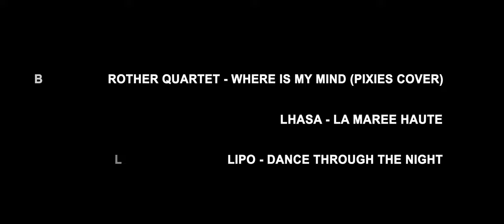Τριζόνια, Σεργούλα, Παραλιακή Φωκίδα,Trizonia Sergoula, Coastal Dorida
Τα Τριζόνια είναι το μόνο κατοικημένο νησί στον Κορινθιακό Κόλπο.
Το νησί με τις πεντακάθαρες παραλίες του βρίσκεται μόλις 500 μέτρα από την ακτή της Φωκίδας, απέναντι από τα χωριά Χάνια, Γλυφάδα και Σπηλιά.
Στο προστατευόμενο φυσικό λιμάνι του νησιού, οι ναυτικοί περνούσαν τη νύχτα για να συνεχίσουν με ασφάλεια το ταξίδι τους την επόμενη μέρα.
Σήμερα γιοτ και σκάφη αγκυροβολούν στη μαρίνα στα Τριζόνια, η οποία βρίσκεται πίσω από τον οικισμό.
Το νησί έχει έκταση μόλις 2,5 τετραγωνικά χιλιόμετρα με μέγιστο μήκος 3 χιλιόμετρα και είναι εύκολο να το περπατήσετε.
Ανήκει στο νησιωτικό συγκρότημα των Τριζονίων που περιλαμβάνει τρία κύρια νησιά (Άγιος Ιωάννης, Πλανίμι και Πρασούδι).
Το υψηλότερο σημείο στα Τριζόνια είναι η Αετοράχη, σε υψόμετρο περίπου 106 μέτρων από τη θάλασσα.

Ένα από τα σημαντικότερα χωριά της νότιας Φωκίδας, είναι η Γλυφάδα, χτισμένη δίπλα στη θάλασσα, στους πρόποδες ενός ιστορικού λόφου, με μια σημαντική αρχαία ακρόπολη.
Κοιτάζοντας τη θάλασσα από την παραλία της Γλυφάδας, τα μάτια σας θα στραφούν στα Τριζόνια, αλλά και στα άλλα μικρά νησιά του συγκροτήματος. Τα Τριζόνια απέχουν λίγα μόλις λεπτά από την παραλία της Γλυφάδας με το καραβάκι που μεταφέρει επισκέπτες όλη την ημέρα.

Η παραλία της Σεργούλας, το όμορφο ιστορικό χωριό της Φωκίδας, έχει μήκος περίπου ένα χιλιόμετρο και βρίσκεται στα νότια του νομού, στην ακτή του Κορινθιακού Κόλπου.
Υπάρχουν ουσιαστικά δύο ακτές που αποτελούν την παραλία της Σεργούλας. Αυτές είναι η παραλία Αμπελάκι, η οποία είναι η μεγαλύτερη και η παραλία Πλατανιά, η οποία ουσιαστικά είναι η προέκταση της πρώτης.
Όλη η παραλία είναι βοτσαλωτή ενώ στην παραλία της Σεργούλας θα δείτε τα πλατάνια μέχρι τη θάλασσα.

Trizonia is the only inhabited island of the Corinthian Gulf.
The island with its crystal clear beaches is located just 500 meters from the coast of Fokida, opposite the villages of Hania, Glyfada and Spilia.
In the protected natural port of the island, sailors used to spend the night to safely continue their voyage the next day.
Today yachts & boats anchor in the marina of Trizonia, which is located behind the settlement.
The island has an area of just 2.5 square kilometers with a maximum length of 3 kilometers and is easy to walk.
It belongs to the island complex of Trizonia which includes three main islands (Agios Ioannis, Planimi and Prasoudi).
The highest point in Trizonia is Aetorachi, at an altitude of about 106 meters from the sea.

One of the most important villages of southern Fokida, is Glyfada, built by the sea, at the foot of a historic hill, with an important ancient citadel.
Looking at the sea from the beach of Glyfada, your eye will fall on Trizonia, but also the other small islands of the complex. Trizonia is only a few minutes away from the beach of Glyfada by boat which transports visitors all day.

The beach of Sergoula, the beautiful historic village of Fokida, is about one kilometer long and is located in the south of the prefecture, on the coast of the Corinthian Gulf.
There are essentially two coasts that make up the beach of Sergoula. These are Ambelaki beach, which is the largest and Platania beach, which is essentially the extension of the first.
The whole beach is pebbled while on the beach of Sergoula you will see the plane trees up to the sea.

- Παρακαλώ πολύ, η οποιαδήποτε αναμετάδοση του βίντεο να γίνεται μέσω της πλατφόρμας του YouTube με αναφορά στην πηγή.